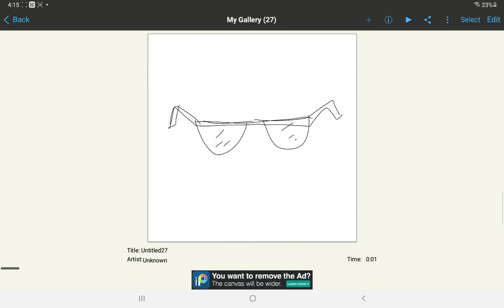letted mom braw a random thing